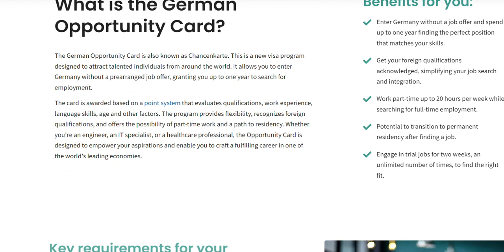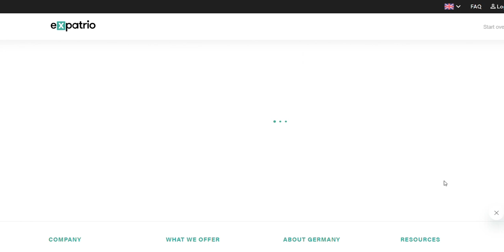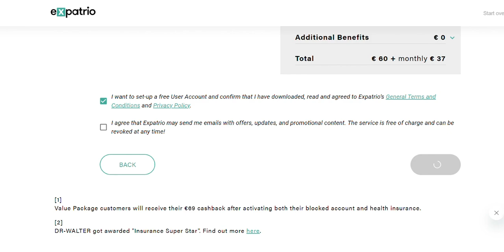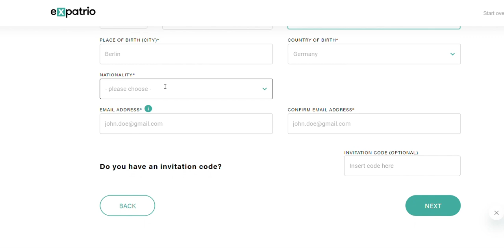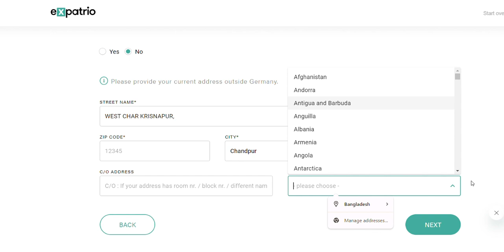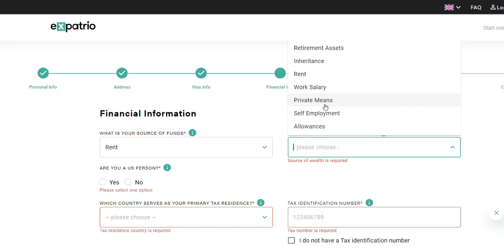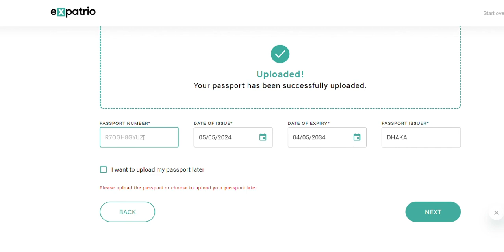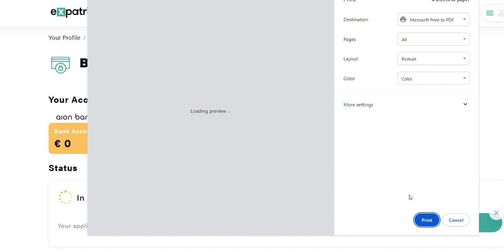জার্মানি জব সার্চ ভিসা আবেদন ব্লক অ্যাকাউন্ট খুলুন নতুন নিয়মে?🔸Opportunity Card Block account A-Z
Opportunity Card Block account A-Z